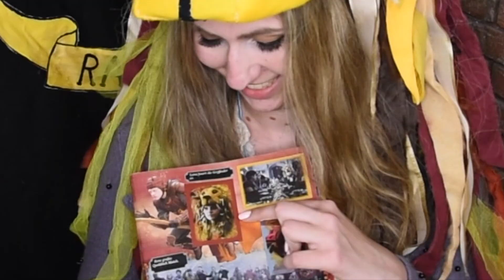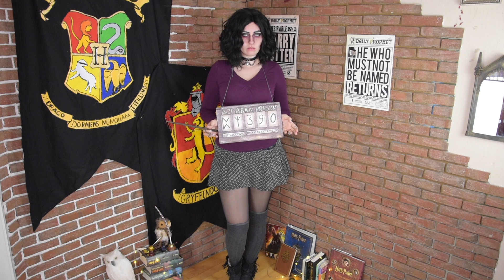Luna, Umbridge, Hagrid, Dumbledore & Sirius Inspired Outfit Lookbook _ Harry Potter _ loony_Leah_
Hallö zu einer kleinen kommentierten Zusammenfassung aller Harry Potter inspirierten Lookbooks, die ich diese Woche hochgeladen habe.

Bombs Away - Yer A Remix Harry (Harry Potter Remix)

Hemd:
Rock:
Strumpfhose:Kaufhof
Regenschirm: amazon
Schuhe: TKMaxx
Gürtel : Ebay

Schau doch mal in meinem Shop vorbei !

Du magst mich und meine Arbeit noch mehr unterstützen ?

oder donate mir etwas über auch Beträge unter einem euro freuen mich riesig !